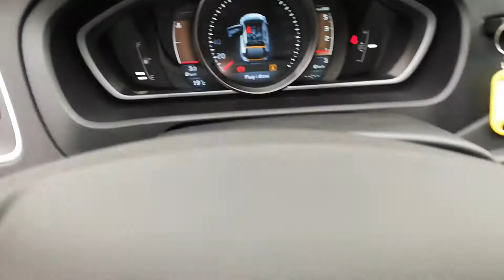Prezentacja Volvo V40 II Cross Country 2014 MGC